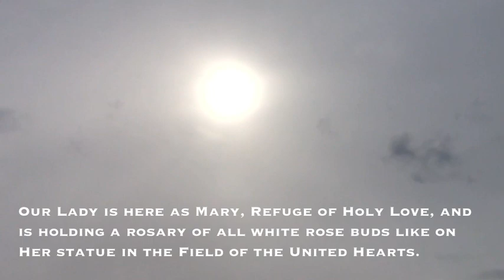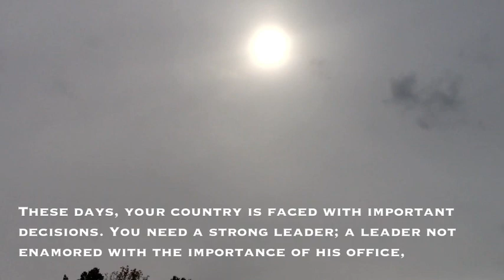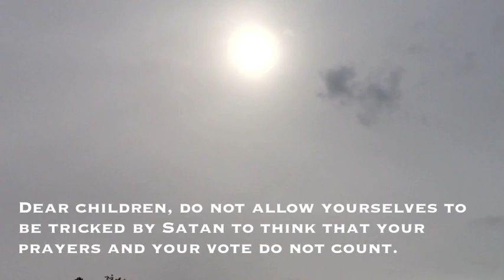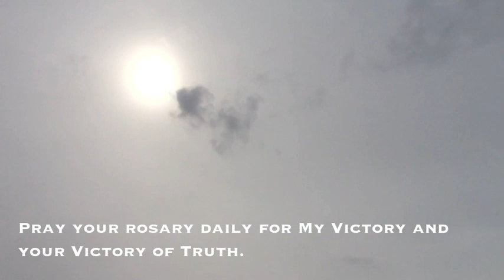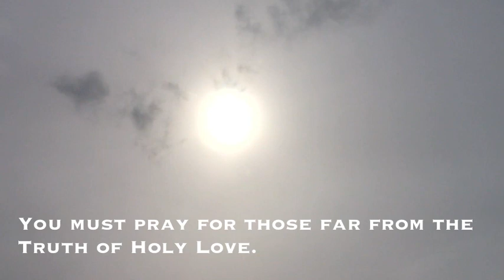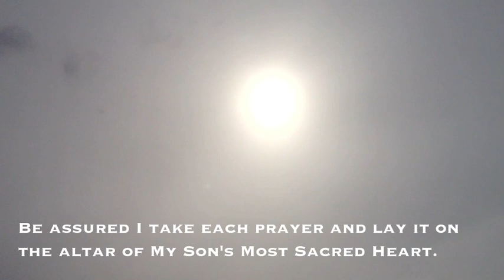FEAST OF THE MOST HOLY ROSARY OCT' 2012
THE FEAST OF THE HOLY ROSARY - October 7, 2012
Our Lady is here as Mary, Refuge of Holy Love, and is holding a rosary of all white rose buds like on Her statue in the Field of the United Hearts. She says: Praise be to Jesus."
"Today, dear little children, I have come to tell you that your rosaries are the key that unlocks the door to untold graces. The rosary is a decisive weapon against evil. It cannot be unpiloted like a drone aircraft, however. Your heart must be in the prayers you say, for this is where the power lies." "These days, your country is faced with important decisions. You need a strong leader; a leader not enamored with the importance of his office, but one who seeks the welfare of the people and the strength of this nation. Such a leader supports the Truth."
"Once again, I tell you, do not trust what someone tells you simply because of his high office. We have seen in this Mission that this can be misleading. The same is true in the political arena. Truth, dear children, is the reality of the facts. Lying must not be considered business or politics as usual. Lying is Satan's deceit."
"Dear children, do not allow yourselves to be tricked by Satan to think that your prayers and your vote do not count. Both your prayers and your vote in this upcoming election affect your future and the future of the world."
"You do not understand how the rosary works in concert with the Will of God. Nor do you comprehend the evil that threatens your national security if you make the wrong choices. I am praying for you that you see Truth for Truth's sake. Then My Victory will be possible. Then the citizens in this nation will be led - not manipulated. Pray your rosary daily for My Victory and your Victory of Truth."
"Dear children, to those of you who pray My Rosary from the heart daily, I promise My eternal assistance. I take your rosaries and use them to stop wars, influence politics and international affairs, and most of all, to transform hearts into Holy Love."
"You must not have hatred in your hearts for anyone or any group. You can hate only the actions of others. You must pray for those far from the Truth of Holy Love. Realize, My dear little children, that Truth is the standard by which good is discerned over evil. Holy Love is the Truth. No one, no matter their influence, can change this."
"Your Rosary of the Unborn is My weapon of choice during this present age. Your future lies in the welfare of these innocent unborn lives. Wage war with Satan with this - Heaven's most powerful weapon."
"Dear children, once again I remind you that law, title or even vocation do not preclude the compromise of Truth. If Truth is compromised in any way, My Son's Dominion is diminished. Jesus does not take up His Sovereignty in a heart which does not live in Truth."
"The Holy Rosary grounds your heart in the reality of Truth."
"Dear children, your prayers are like weapons of mass destruction against Satan's lies. Be assured I take each prayer and lay it on the altar of My Son's Most Sacred Heart. You hold no petition in your heart that I do not know of. Therefore, have courage. Today I am extending to you My Blessing of Holy Love."